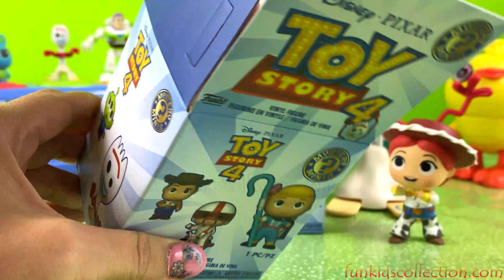Learn Colors with Pop Up Animals Learn Numbers with Toy Story 4 Boxes Unboxing Toy Story 4 Figures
In this video will learn colors with pop up animals and learn numbers with pop up animal toy. Will learn colors with Toy Story 4 Vinyl Figure and Learn Numbers with Toy Story 4 Vinyl Figure. Let’s learn together the colors and numbers!

Funkidscollection.com is a child safe and family-friendly kid channel for people of all ages. We love unboxing and reviewing all kinds of toys. If You have Enjoyed this Video, please Like-Share our video!

Te dashur Kolopucat! Ne kete video, do te mesojme ngjyrat dhe do te mesojme numrat se bashku me lodrat me kafshe dhe toy story 4. Do te hapim edhe disa kuti surprize nga toy story 4. Le ti mesojme se bashku ngjyrat dhe numrat!

Funkidscollection.com eshte nje Kanal per Femije shume i Pershtatshem dhe i Sigurt. Aty perfshihen lodra te pershtatshme per te gjitha moshat. Ne rast se kjo video ju ka pelqyer, MOS HARRONI te na PELQENI (Like) - Ndaj me te tjeret (Share). Shikim te kendshem!